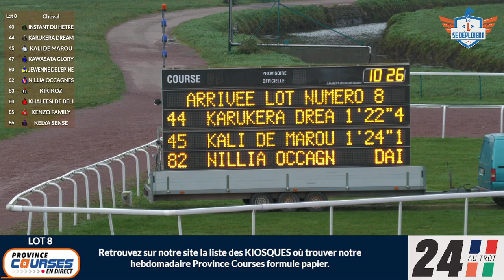Qualifications Lot 08 - Caen 29 11 2023